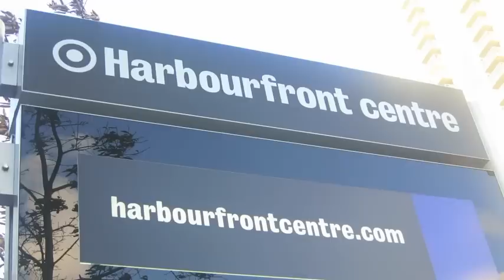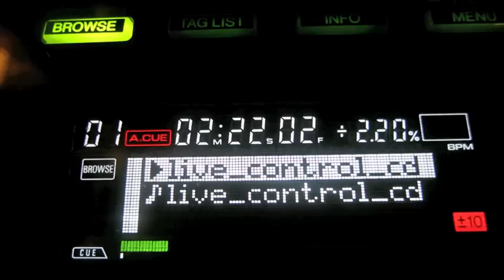Suareasy Adventures #113 x sister / skate / dj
Sooooo.

My sisters 23rd Birthday was held at my house. She looks fine in the video I made - but if you were there - you knew she was mashhuppped.

Next day - I went skating with Erica's Siblings followed by Djing the Baton Rouge Christmas Party along side Dj Scuffs.

Hold on to your chopsticks - I'm guessing a dim sum cart lady will come by with a suareasy adventures website!